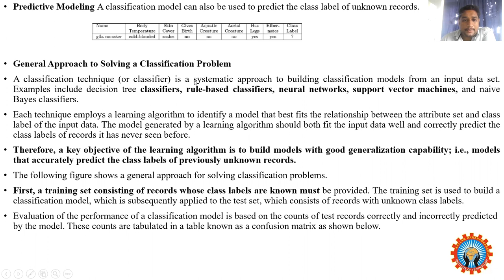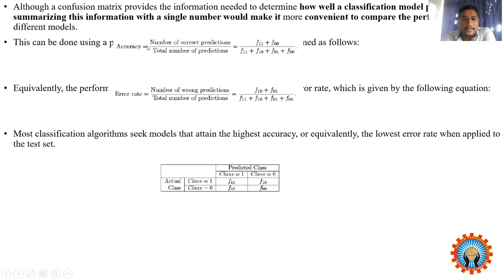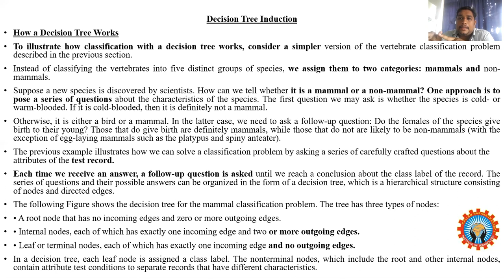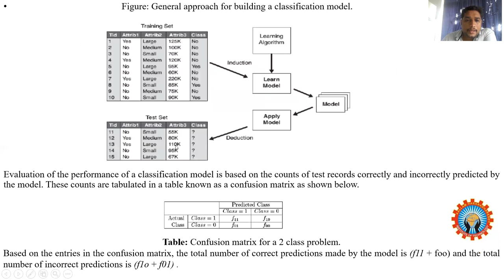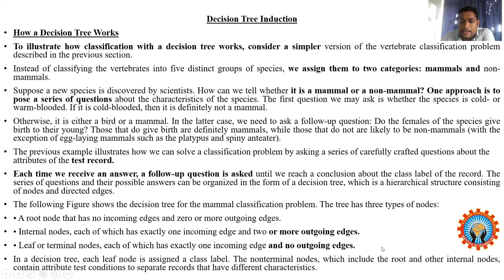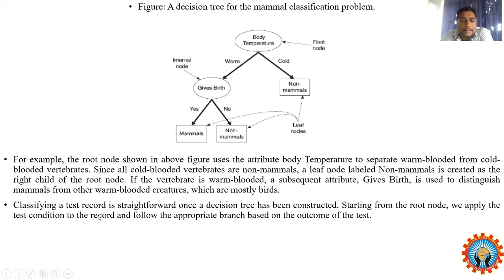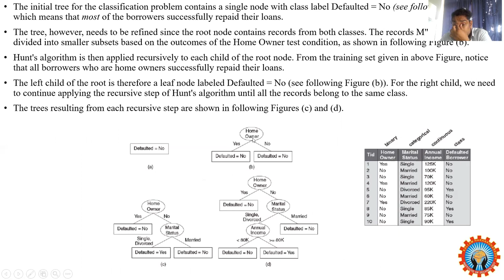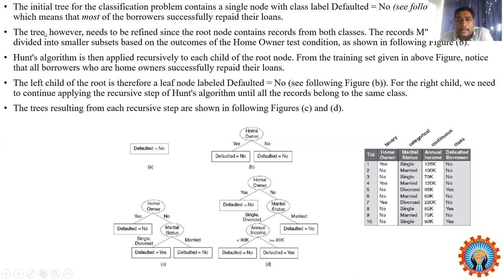Decision Tree Induction